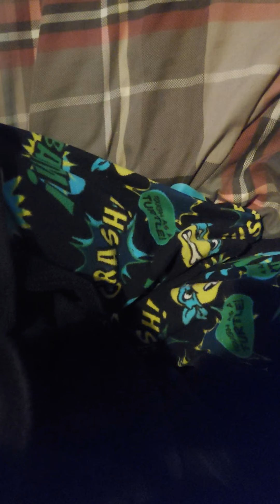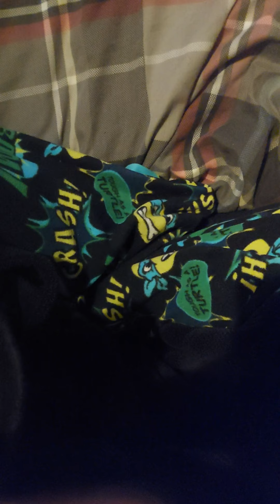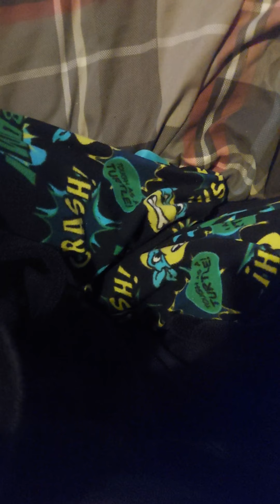Wonderful Life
Alter Bridge Wonderful Life

Lockdown cover by Kyle Jon Hounsome

Shards Of My Broken Heart 💎 💔